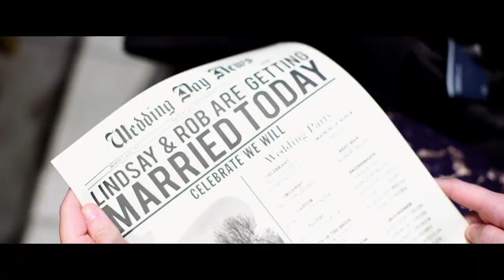Fall Indian Trail Club Wedding Video - Intimate family wedding of Lindsay & Robert - NST Pictures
"The real adventure of marriage begins. I know you are both up for the challenge and I wish you many years of laughter, love, and happiness. And in the wise words of Dave Matthews — Stay up and make some memories."

Lindsay & Robert Weddding - NST Pictures

Love this film? Get pricing and availability for your big day

NST Pictures New Jersey Wedding Videographer
Trailer Film
Premium Collection

Reception Venue: Indian Trail Club
Franklin Lakes, NJ